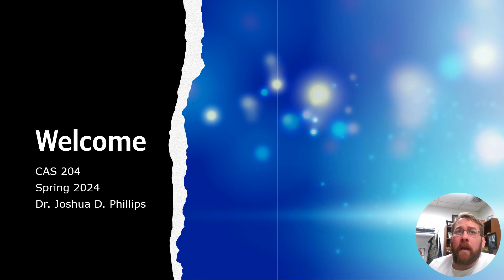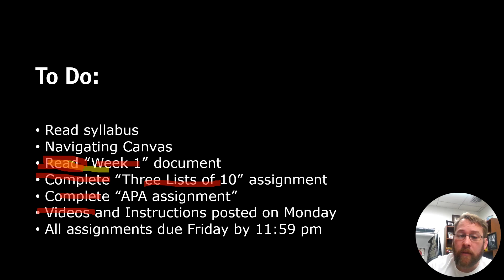Welcome, CAS 204